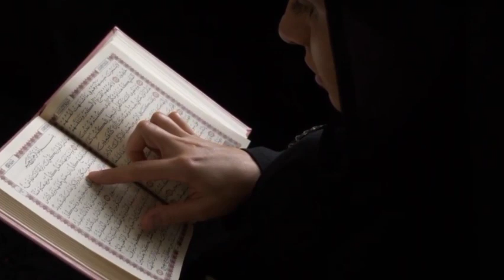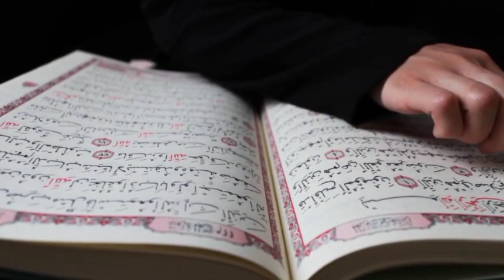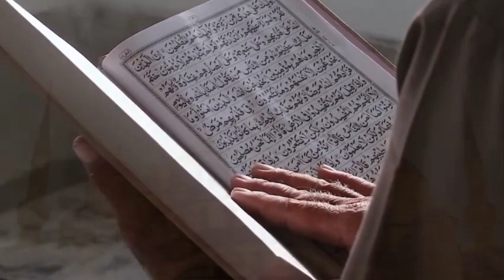Ethical principles for Mٕuslim Worship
Ethical principles for muslim worship